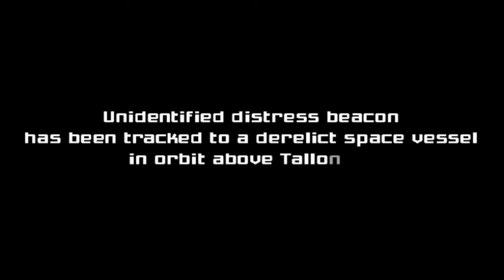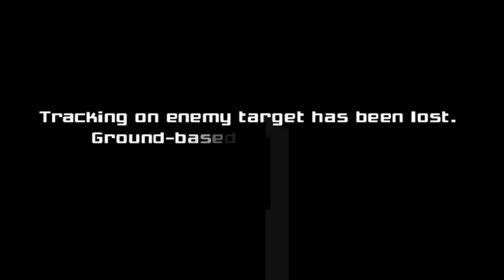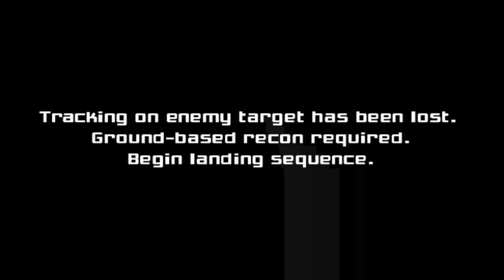Metroid Prime: Capture Card Test - [HD]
Just got my capture card today, and I'm trying it out.